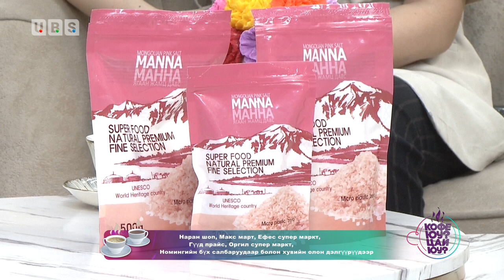Кофе юу? цай юу? - Маннам ХХК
Наран шоп, Макс март, Ефес супер маркт,
Гүүд прайс, Оргил супер маркт,
Номингийн бүх салбаруудаар болон хувийн олон дэлгүүрүүдээр